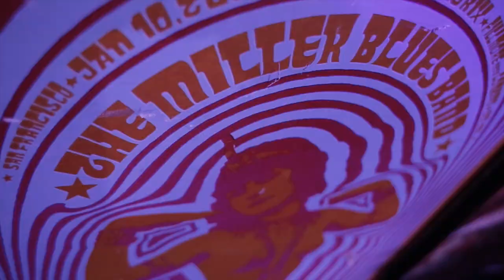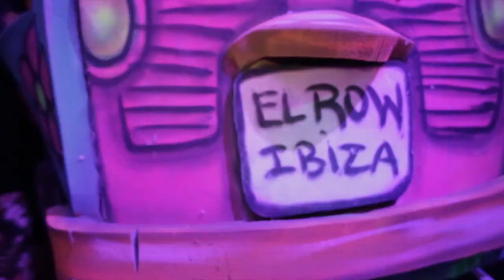PSYCHROWDELIC TRIP I Ibiza 2015 I elrow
Enjoy and explore the state of trance with the wildest community on planet Earth that unites together at elrow Psychrowdelic Trip in Ibiza  to enjoy music and spread love. Where the fountains get you tipsy, the flowers come to life, candy floss tastes of cheese and nothing is quite as it seems.

upcoming